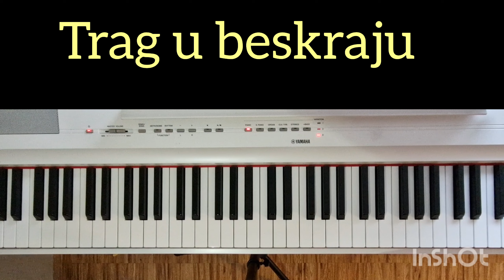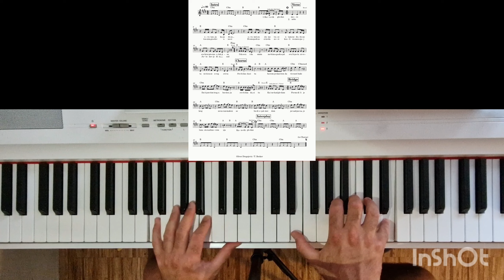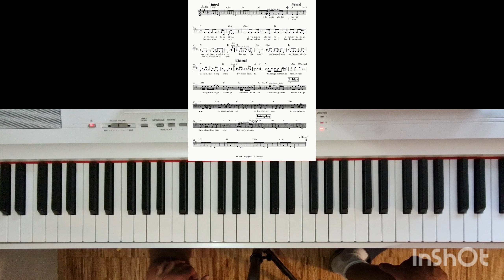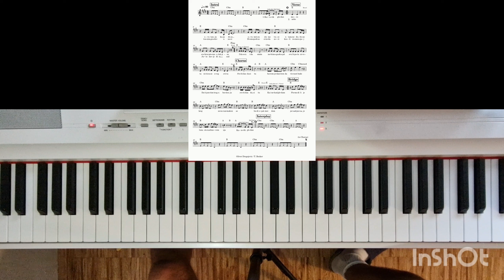Oliver: Trag u beskraju Kako odsvirati na klaviru? 🤔😉🎵🎹